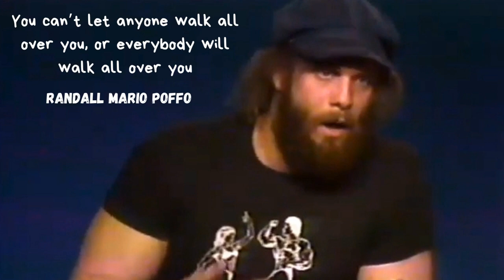DIE HARD 1988 BOBA JO 23 HO HO HO NOW WE HAVE A MACHINE GUN! BRUCE WILLIS ROBERT DAVI ALAN RICKMAN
No Maisy! All Rickman All the time
Oh you didn't know? Your theme tune better CALL somebody!
Opening theme
Casey @ White Bat Audio

KARL CASEY

BLACK LOTUS

Closing theme/outro also by Karl Casey White Bat Audio